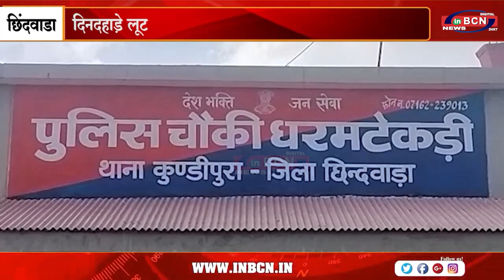छिंदवाड़ा में नरसिंहपुर रोड पर एक ठेकेदार से दिनदहाड़े कट्टा लगा कर लूट किए जाने का मामला सामने आया